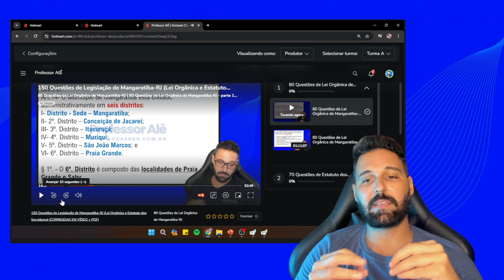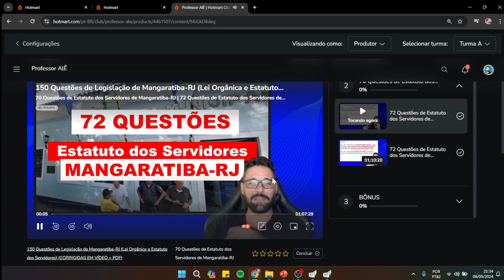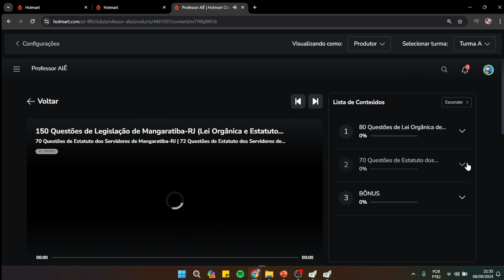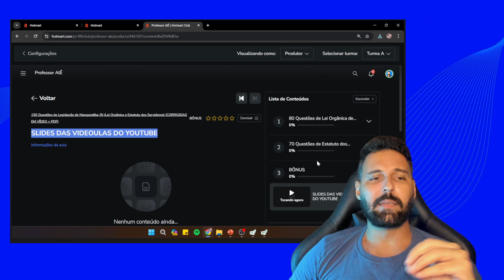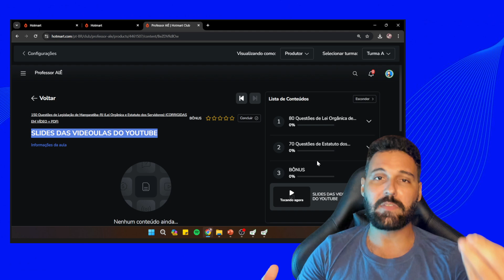Adquira as 150 questões de Legislação de Mangaratiba-RJ (Lei Orgânica e Estatuto dos Servidores)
São 150 Questões de Lei Orgânica e Estatuto dos Servidores de Mangaratiba-RJ separadas na seguinte proporção:

80 Questões de Lei Orgânica de Mangaratiba-RJ
70 Questões de Estatuto dos Servidores de Mangaratiba-RJ

Todas questões são autorais baseadas no que mais caem em concurso público.

BÔNUS: slides das videoaulas do YouTube no formato .PDF

📌ADQUIRA AS 150 QUESTÕES LEGISLAÇÃO DE MANGARATIBA-RJ (CORRIGIDAS EM VÍDEO + PDF)